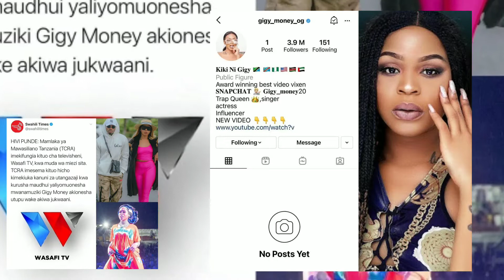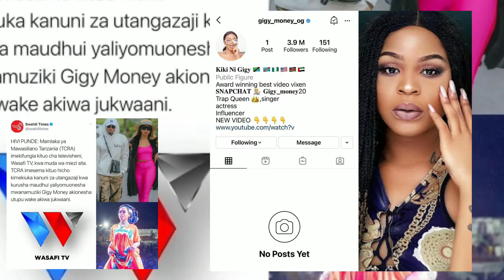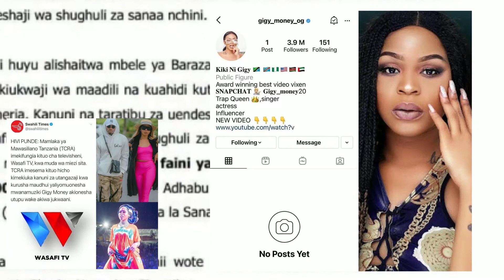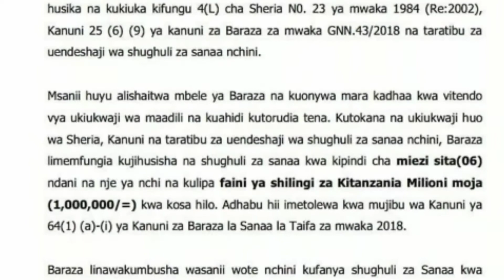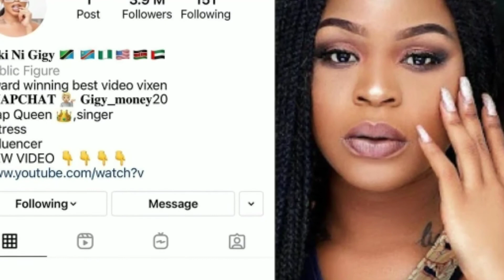WASAFI TV KUFUNGIWA MIEZI 6 PAMOJA NA GIGI MONEY/KAULI YA DIAMOND